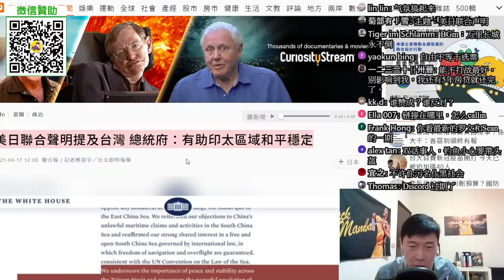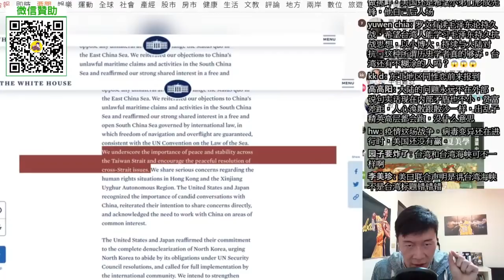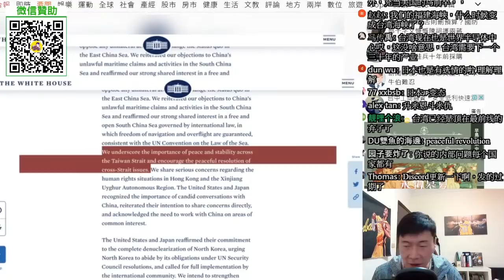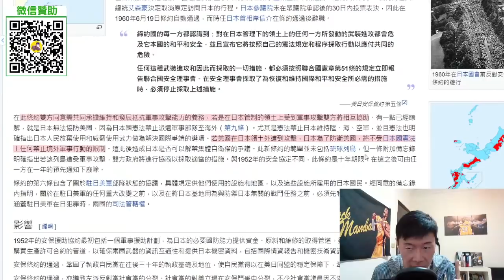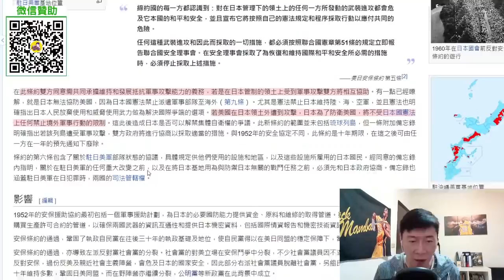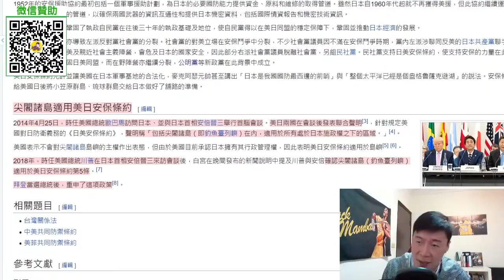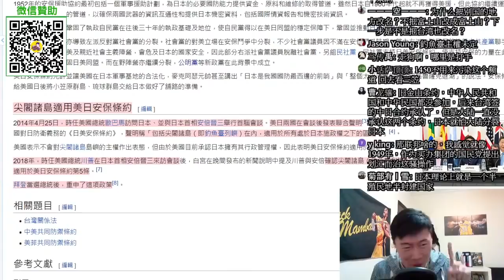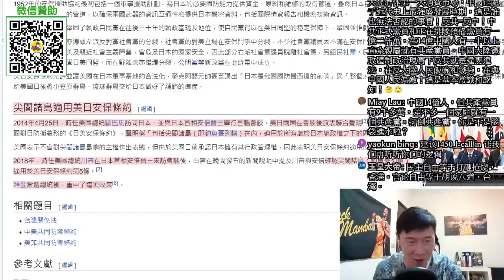美日聯合聲明，列入台灣，劍指中國？美日安保將納入台灣？台海，戰雲將至？美日聯合聲明Part. 1